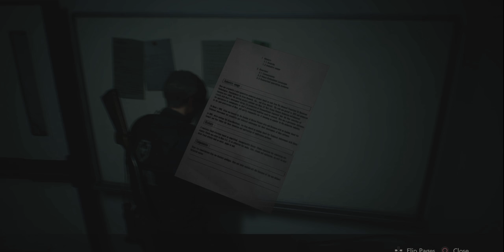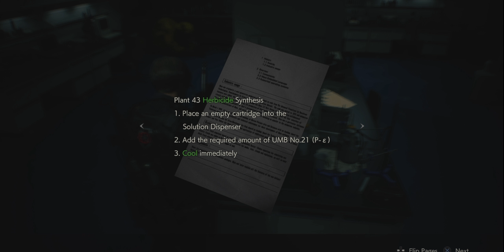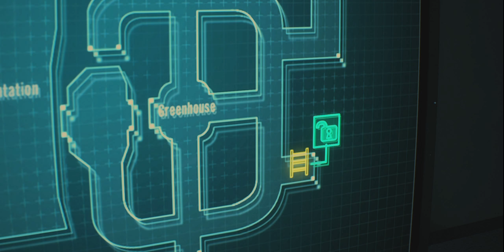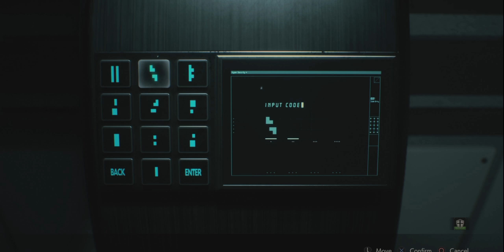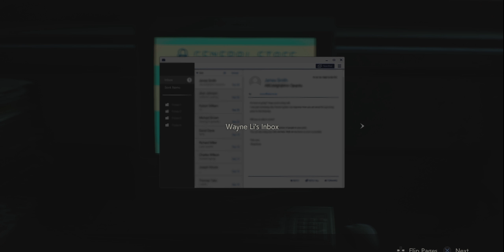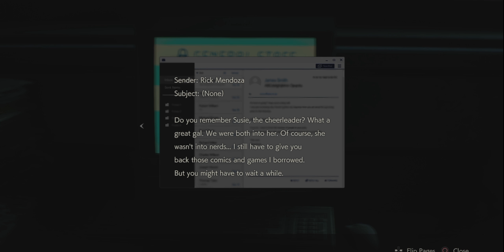Pegri Studios Plays Resident Evil 2 Remake | Descending Into Hell